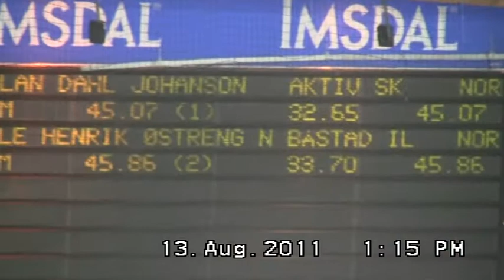Allan mot Ole-Henrik (andre 500 meter på Sommerisen 2011)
Første av to 500 metre på Sommerisen 2011 på Hamar, Vikingskipet